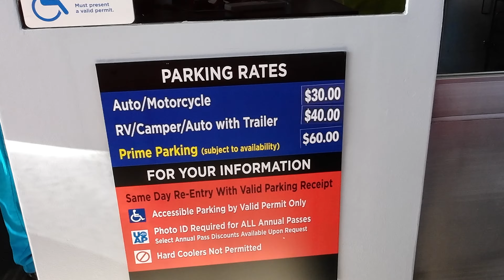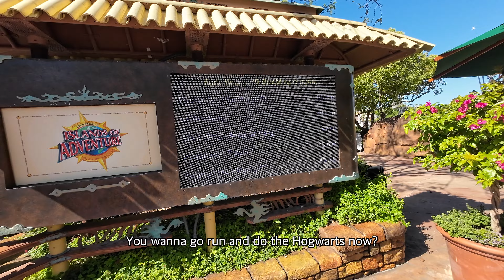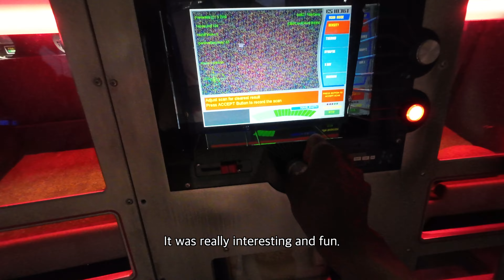Mongolian Visits Universal Studios for the First Time! EPIC VACATION! [International Couple] 🇰🇷🇲🇳🇺🇸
In this video, we take a trip to Universal Studios in Florida. It was an amazing time and a fun adventure!

💬 Don't forget to turn on Captions/Subtitles by hitting the 'CC' button!

We are Brandon and Sora. We are an International couple living in Seoul, South Korea. Mongolian girlfriend and American boyfriend.

Our Main Gear

Cameras
▸ Video Camera - Sony A6600
▸ Vlog Camera - DJI Action 3
▸ Color Checker - ColorChecker Passport Video (CCPPV)

Lenses
▸ Zoom Lens - Sony 18-105

Lighting:
▸ LED Lights - Ulanzi L2 Cute Lite

Tripods:
▸ Studio Tripod - Ulanzi F38 Quick Release Travel Tripod
▸ Travel Tripod - PGYTech Action Camera Tripod
▸ Travel Tripod - PGYTECH MANTISPOD 2.0

Audio Gear:
▸ Shotgun Microphone -Deity V-Mic D3
▸ Wireless Mic Kit - Saramonic MKE 200:
▸ Wireless Mic Kit - DJI Mic 2
▸ Computer Microphone - Logitech Blue Sona
▸ Computer Microphone - Audio-Technica AT2020

Brandon’s Devices:
▸ Computer: Apple MacBook Pro M3 Max
▸ Phone: Apple iPhone 15 Pro Max
▸ Headphones: Audio Technica ATH-M40x
▸ Headphones: Apple AirPods Pro 2
▸ Audio Interface: Universal Audio Volt 1
▸ Mouse: MX Master 3S
▸  Keyboard: NUPHY AIR96

Sora’s Devices:
▸ Computer: Apple MacBook Pro M4 Pro
▸ Phone: Apple iPhone 15 Pro
▸ Headphones: Apple AirPods
▸ Audio Interace: Foricise Scarlett 2i2
▸ Keyboard: Logitech MX Keys